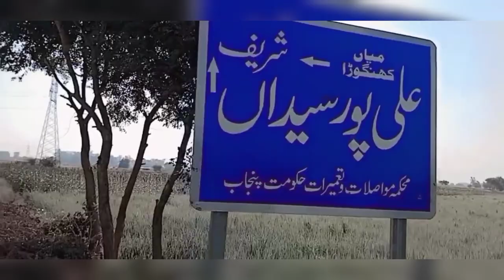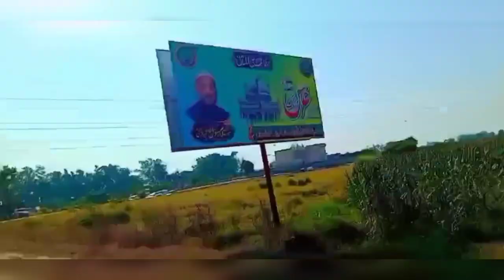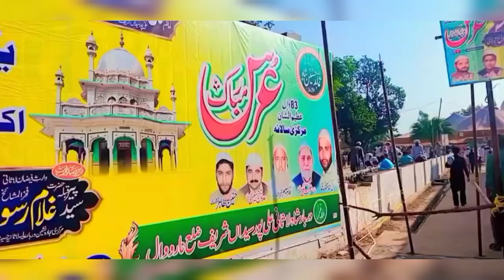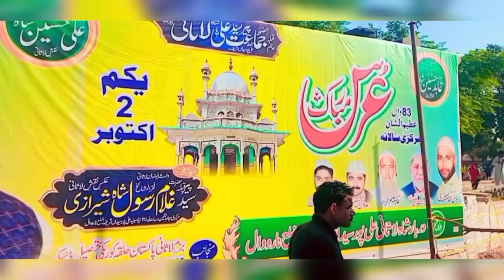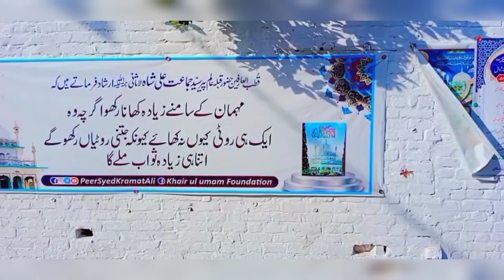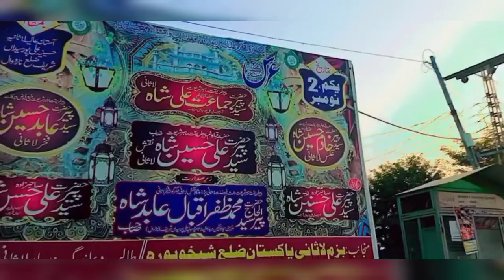Peer Jamat Ali Shah Sahab/ Peer Ghulam Rasool sherazi/ urus Mubarak1_ 2 October/ Alipur vlog:3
Assalamu Alaikum

Peer Jamat Ali Shah Sahab/ ki Gaddi machine, Peer Ghulam Rasool sherazi/ Alipur Seda Sharif  vlog:3  Merapunjab official 99

Mera Punjab official 99 channel ko sport me please

            (shani Bhatti)